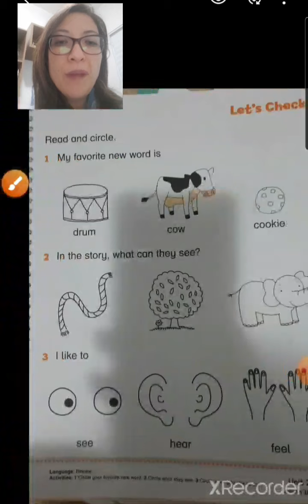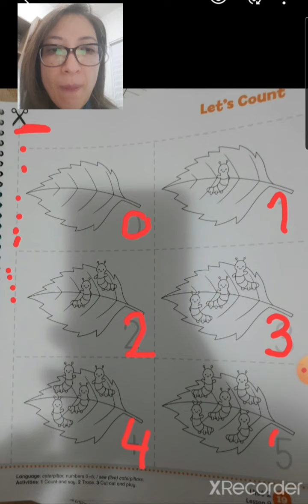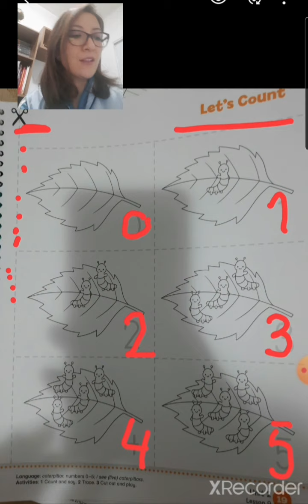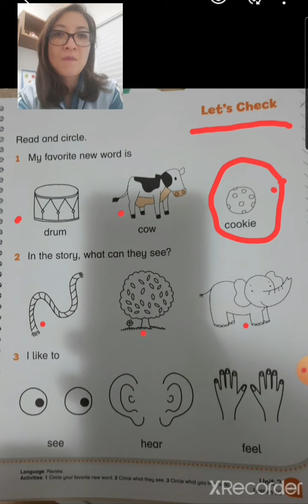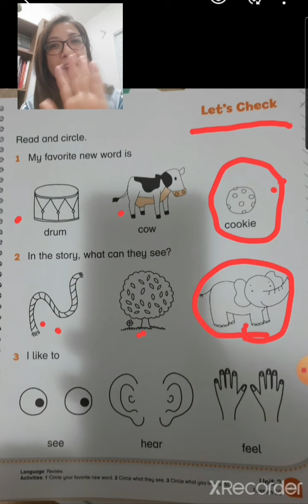Jd 2, Work book, pg 19, 20 e 21